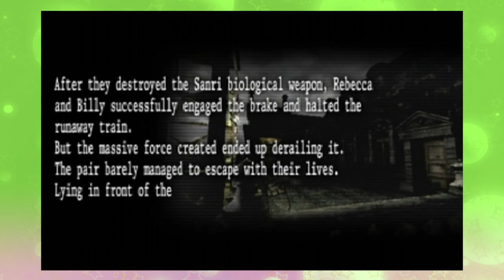Two Gay Guys Play - Resident Evil Umbrella Chronicles #02 Saving My Ammo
In which Randy shoots guys in the face and Andrew fails to do so.